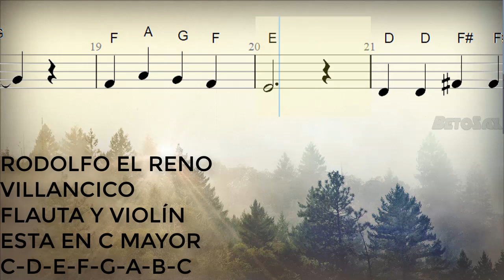Rodolfo El Reno, Flauta y Violín, Partitura, Cifrado, Notas, Tutoorial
280/300

Bendiciones